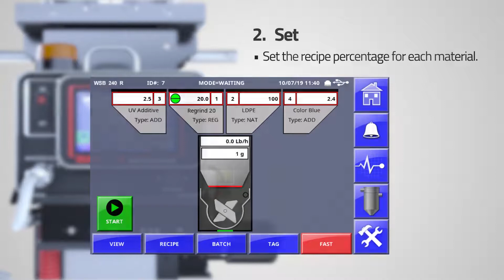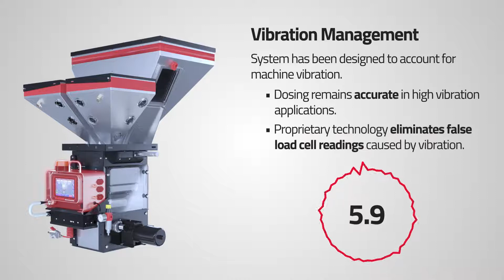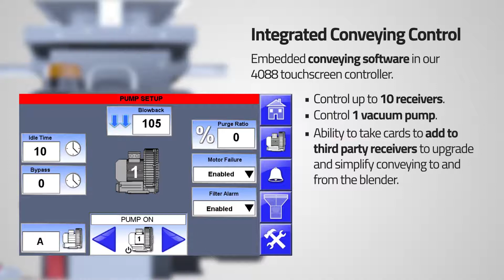MAGUIRE | Gravimetrik Dozajlama Nasıl Çalışır?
“Blender” olarak adlandırılan bu sistemlerin mucidi olan Amerikan Maguire firması plastik sektöründe her türlü enjeksiyon, ekstrüzyon ve şişirme uygulamalarında 50.000’i aşan sayıda ürün üreten yegane firmadır.
Dokunmatik ve standart ekran olarak iki farklı ekran seçeneği vardır.
10kg/saat ile 6000kg/saat aralığında, granül, toz, kırma için farklı dozajlama üniteleri ile 12 çeşit hammaddeye kadar karışım yapan 120’ye varan modeli vardır.